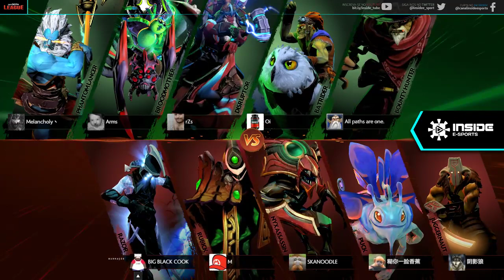[PT-BR] Midas Club x Carlton e-Sports | Join Dota League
Acompanhe todas as emoções do esporte eletrônico, aqui na Inside e-Sports.